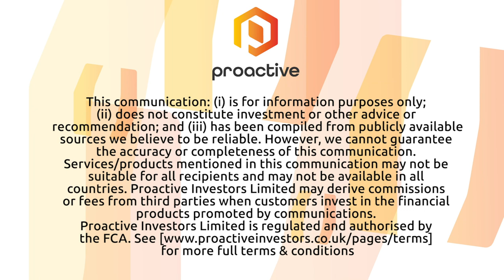Veritone Inc highlights customer additions and retentions in 2Q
Veritone Inc (NASDAQ:VERI) President Ryan Steelberg tells Proactive the artificial intelligence company, which specializes in transforming audio, video, and other data sources into analytics, had a 'record' second quarter.

Steelberg says Veritone - which has TV sports channel ESPN as a client - reported 2Q revenue of $12.3 million, an increase of 194% compared with the year ago quarter, driven mostly by the addition of new and retention of existing customers.